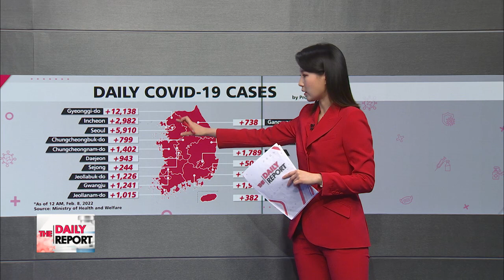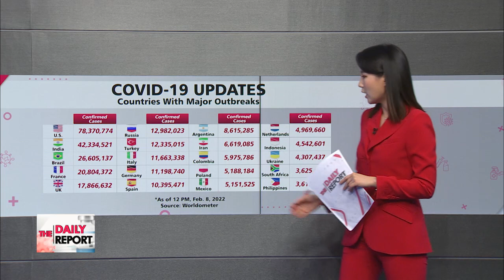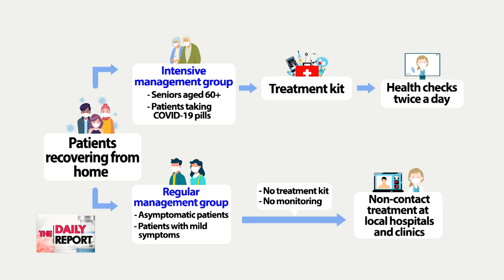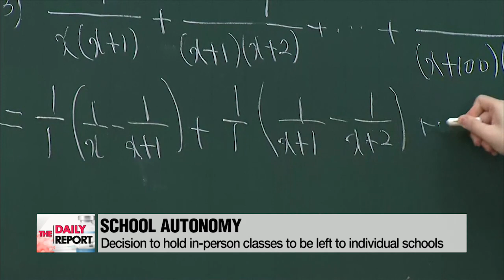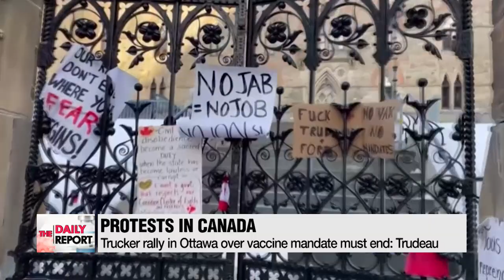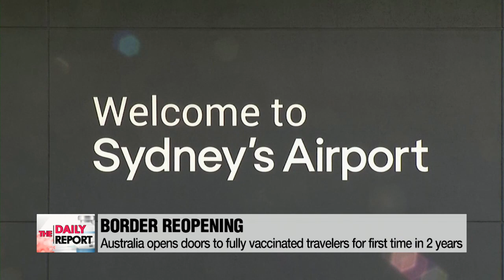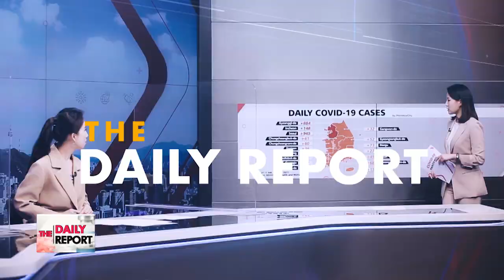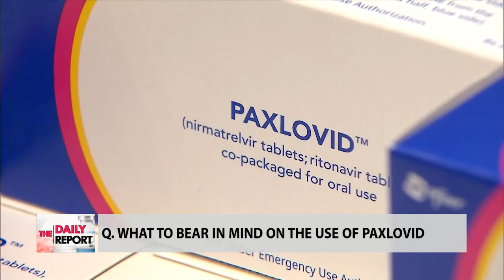[FULL] THE DAILY REPORT : S. Korea implements new COVID-19 treatment strategy for people ...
▪ S. Korea implements new COVID-19 treatment strategy for people recovering from home

▪ How schools in S. Korea will teach classes in new semester amid Omicron

▪ Head of S. Korea's athletic delegation holds press conference over refereeing decisions at Beijing Olympics

▪ U.S., German leaders discuss Ukraine crisis, underscoring unity

▪ N. Korea sharply increases budget for epidemic prevention work at parliamentary meeting

▪ S. Korean military uses robots to help cook food at boot camp

▪ World News: Iran nuclear deal, ‘Final stage’ of Vienna talks to resume

▪ OMICRON-DRIVEN SURGE
(With Omicron quickly sweeping across the nation, the number of infections is also on a rapid rise. Considered as the last major hurdle in returning to normalcy, attention is now on how well the government will handle and respond to the Omicron COVID-19 variant. We sit down with experts and talk more about the current situation as well as some of the newly updated and revised government policies.)

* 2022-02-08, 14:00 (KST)